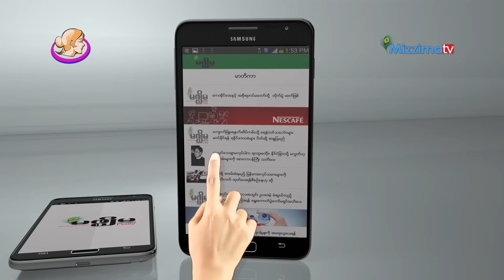ABSDF ေက်ာင္းသားတပ္မေတာ္ရဲ႕ ဗဟိုေကာ္မတီ၀င္ ေဒၚမိဆူးပြင့္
အရပ္သားအစိုးရတက္လာၿပီးတဲ့ေနာက္ပိုင္းမွာ ျပည္ပေရာက္အဖဲြ႕အစည္းေတြ၊ လက္နက္ကိုင္အဖြဲ႕ အစည္းေတြကို ဖိတ္ေခၚခဲ့ၿပီး ေဆြးေႏြး မႈေတြ ျပဳလုပ္ခဲ့ပါတယ္။ အဲ့ဒီထဲမွာ ABSDF ေက်ာင္းသား တပ္မေတာ္လည္း ပါ၀င္ပါတယ္။ အခု အဲ့ဒီအဖဲြ႕ရဲ႕ဗဟိုေကာ္မတီ၀င္ တစ္ဦးျဖစ္ သူ ေဒၚမိဆူးပြင့္ကို ျမန္မာႏိုင္ငံ ျပန္ေရာက္ခိုက္ ေတြ႕ဆံုေမးျမန္းထားပါတယ္။